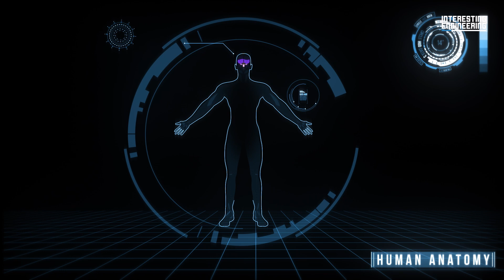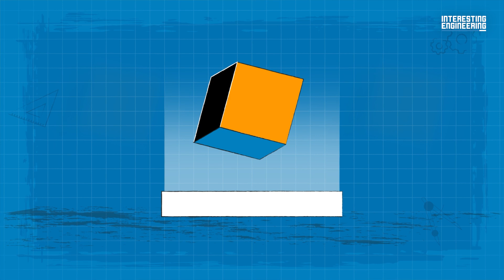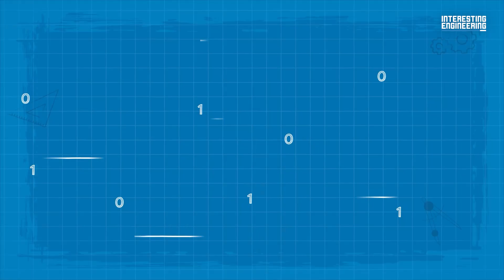Does teleportation mean creating a copy of a human being?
We desperately want teleportation to become real and part of our daily lives. Why? Because once it's here, it will let us save the most crucial thing in life: Time. And we have seen this technology in many fiction movies. And most of them showed us the potential problems of teleportation. Like in the movie "The Fly", our main character, a scientist Dr. Seth Brundle, completes his teleportation device and decides to give it a try. Unfortunately, at the same time, a fly also wanted to test the device as well.
They go through the process successfully, but over time, the fly's cells begin to take over his body as a complication caused by the teleportation process.
Icky, isn't it?
Do you think these movies, with people teleporting by just the click of a button, will become a reality one day? Of course, I don't mean the ones where we accidentally turn into an insect.
I mean, the real "quantum physics" teleportation. Is that possible in the near future? Let's see!